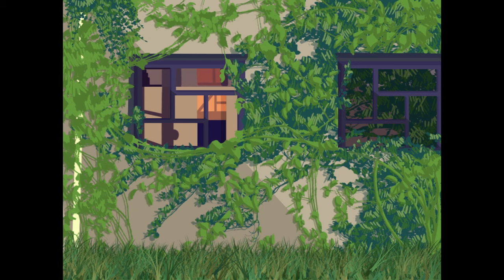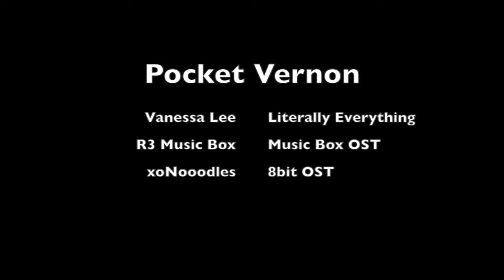Seventeen - Pocket Vernon (2016)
Woozi's adventure on trying to capture all the Vernons ft. all the seventeen members.

I literally did this in 3 days, if you see any mistakes...that's why.